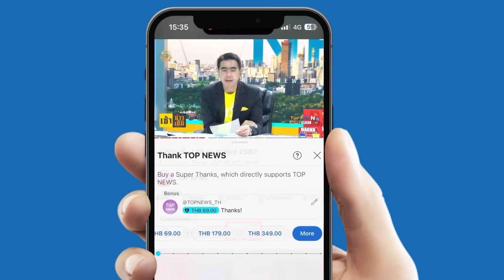รัสเซียเขื่อนแตก น้ำทะลักท่วมบ้านเรือนกว่า 10,400 หลัง | TOPNEWSTV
รัสเซียเขื่อนแตก น้ำทะลักท่วมบ้านเรือนกว่า 10,400 หลัง